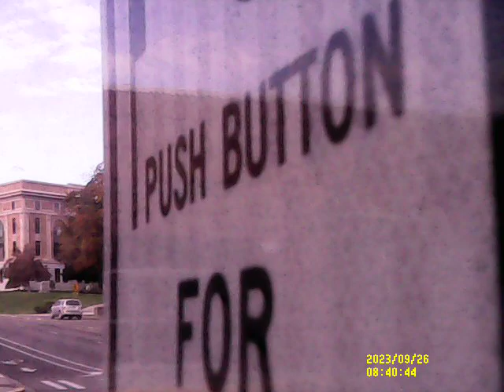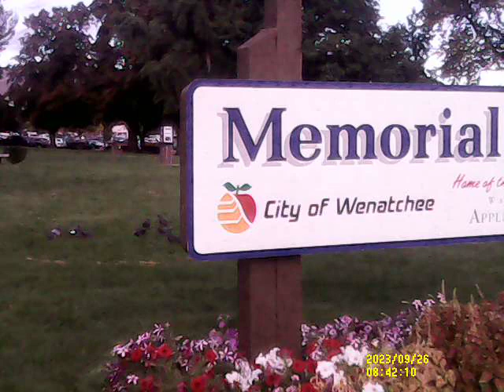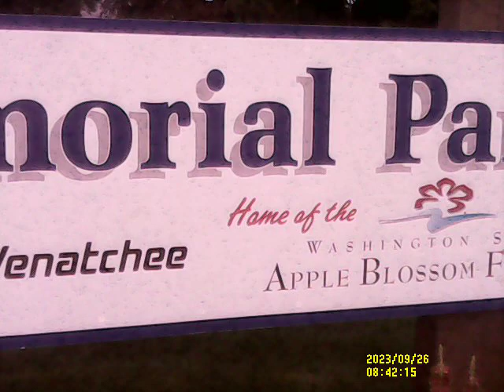Touring my favorite alley, before court